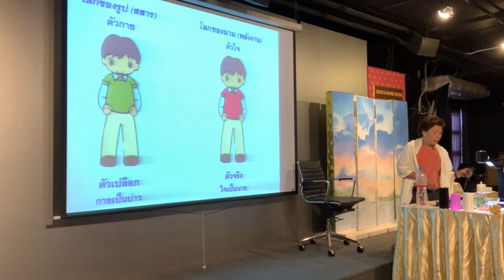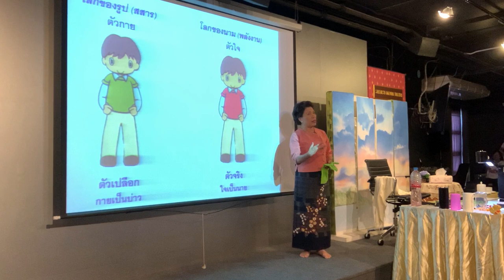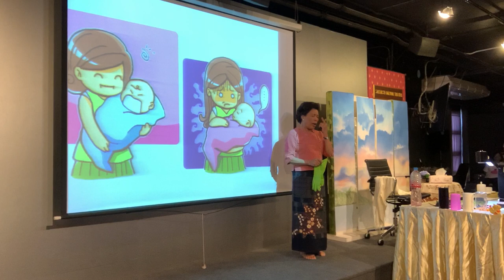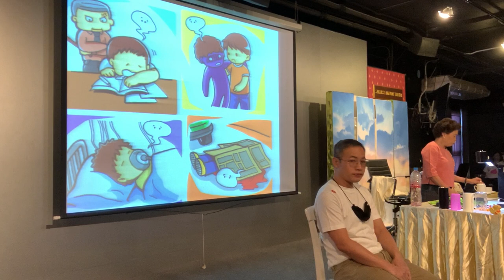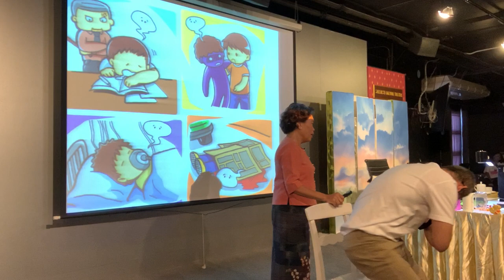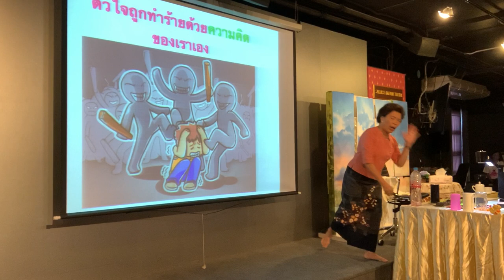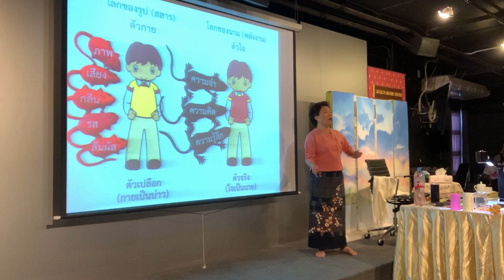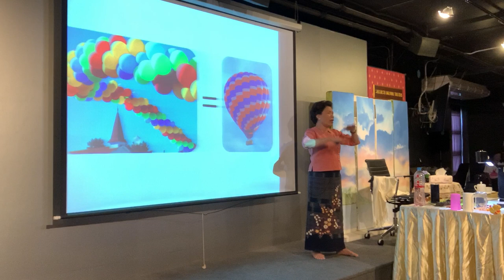13) เมื่อปฏิสนธิวิญญาณช๊อปปิ้งครรภ์มารดา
อบรมพาตัวใจกลับบ้าน ณ ยุวพุทธิกสมาคมแห่งประเทศไทย
๒๔-๒๕ ตุลาคม ๒๕๖๓